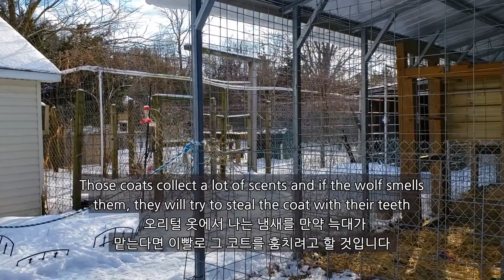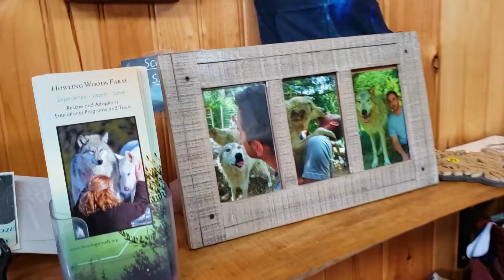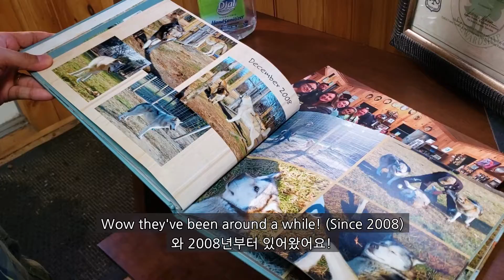[국제커플 AMWF] 늑대 눈빛보소 Wolf tour at Howling Woods Farm! VLOG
Jilly and Jun meet a group of wolfdogs at Howling Woods Farm in Jackson Township, New Jersey!